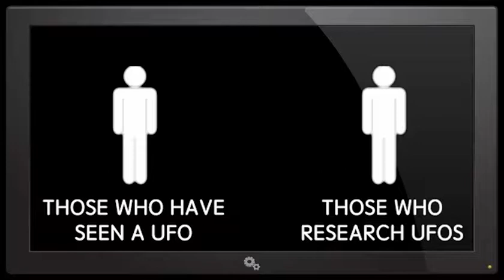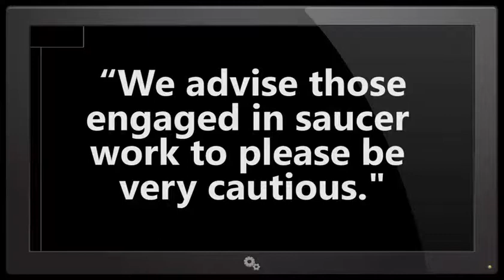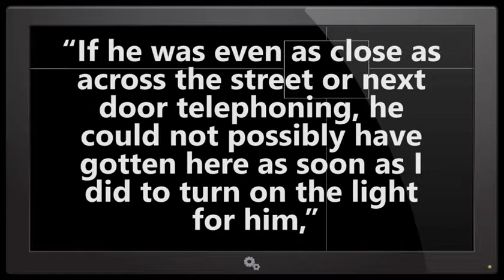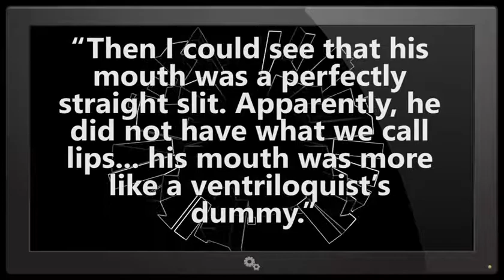The REAL Men In Black: History, Encounters, Stories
You've probably heard of Men in Black as the movie series, but you probably didn't know that it is inspired by the real deal. Here are some accounts on the ...